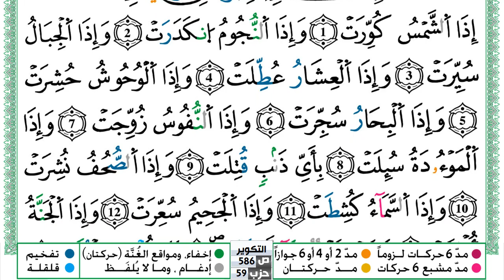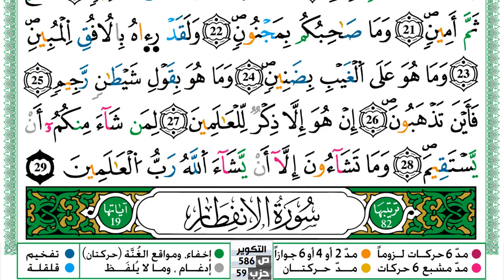سورة التكوير مكتوبة حسن صالح Surah Al Takwir Hassan Saleh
سورة التكوير مكتوبة حسن صالح Surah Al Takwir Hassan Saleh ورش عن نافع من طريق الازرق